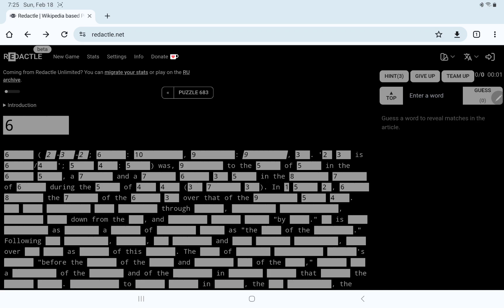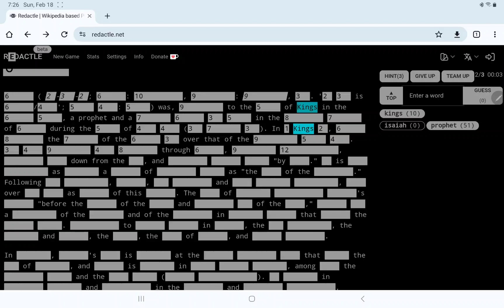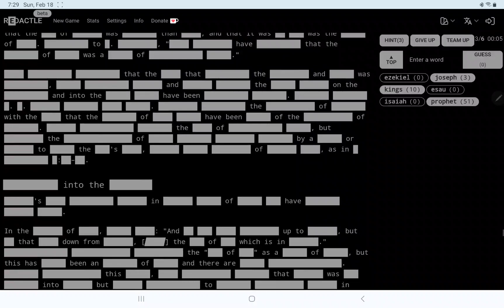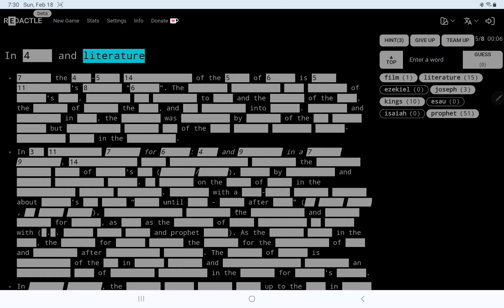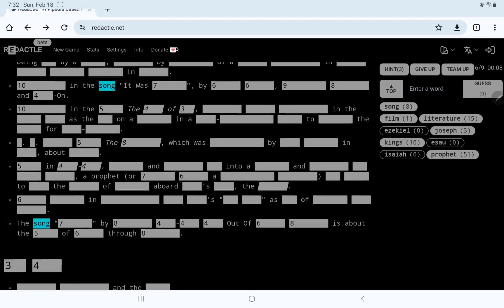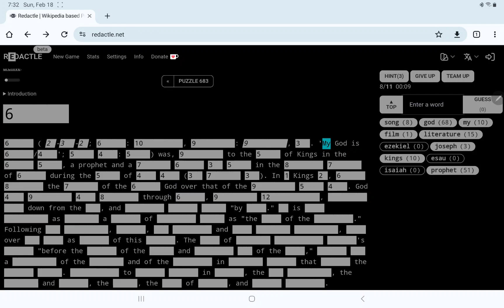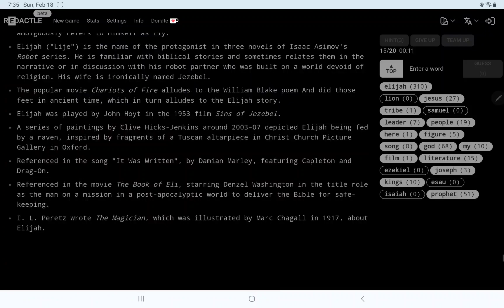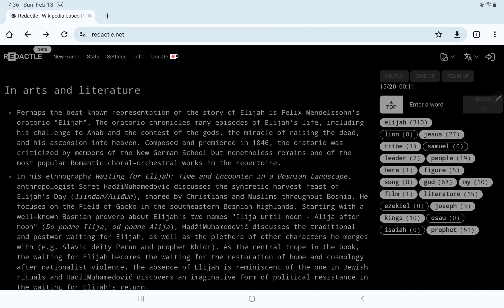Redactle No. 683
In which I play Redactle No. 683 and I'm not at a loss.